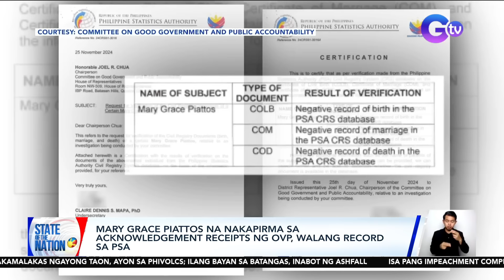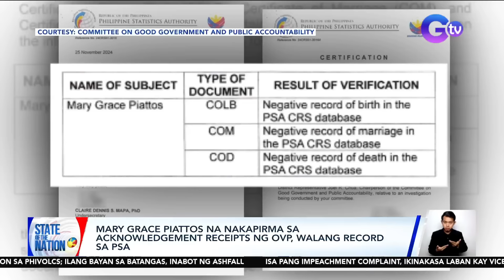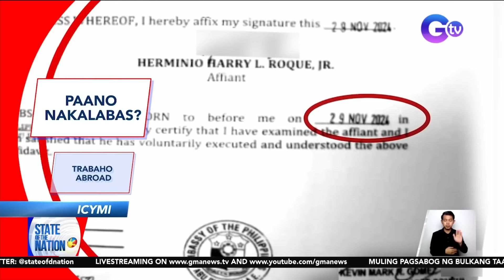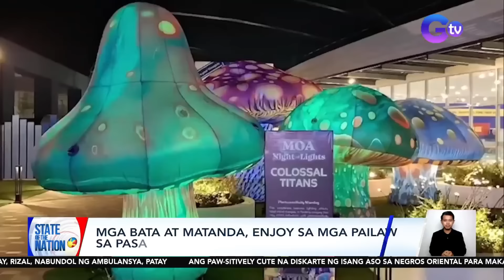State of the Nation: (Part 1 & 2) Panibagong Impeachment Complaint vs VP Sara; Atbp.